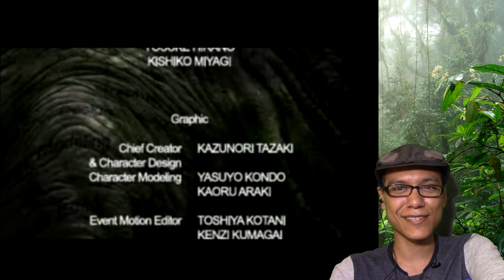Dino Crisis 2 | Hasta siempre Dylan [FINAL]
Juego y Plataforma:
• "Dino Crisis 2" - (PlayStation 1)